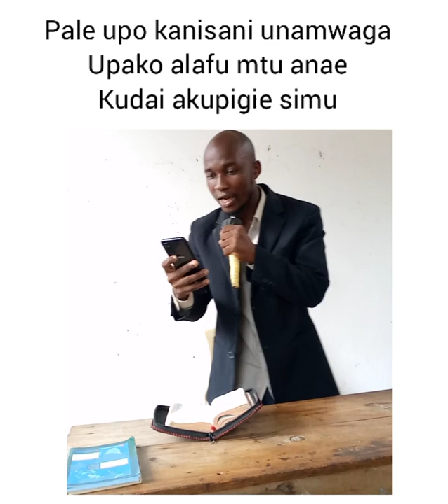MCHUNGAJI WA MCHONGO 🤣 - SAMKICHEKO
Mchungaji anayehubiri huku akiwa ana madéni leo kimemkuta cha kumkuta